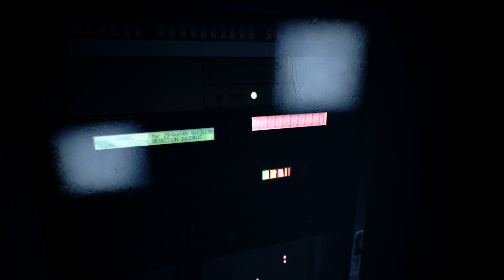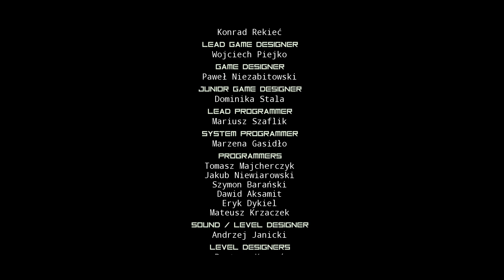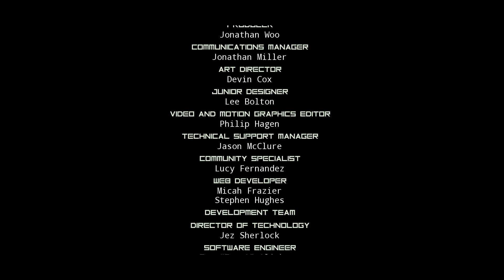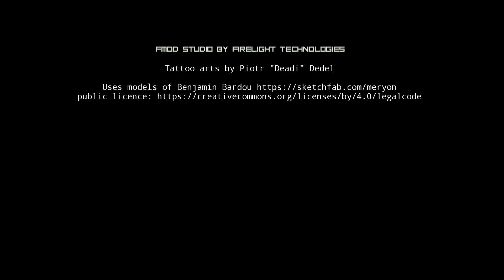👁 ENDING 👁 - OBSERVER Gameplay Ep 15 - Let's Play OBSERVER Walkthrough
Welcome to OBSERVER Part 15!! What would you do if your fears were hacked? Discover a dark cyberpunk world beset by plagues, war, and squalor. Play as the new front line of neural police as you hack into the jagged minds of the insane.